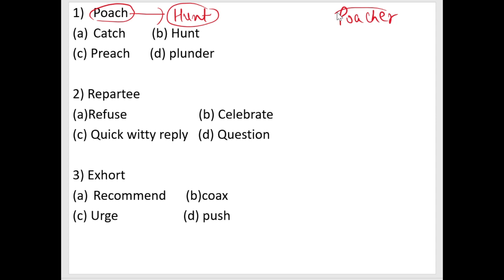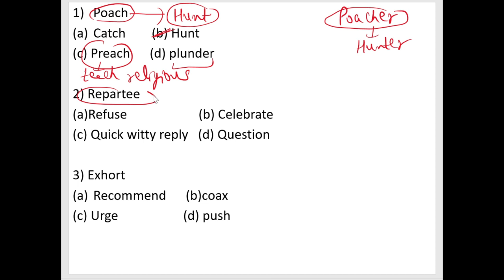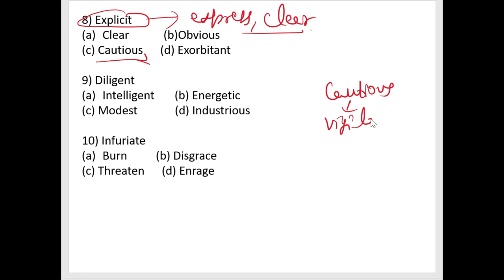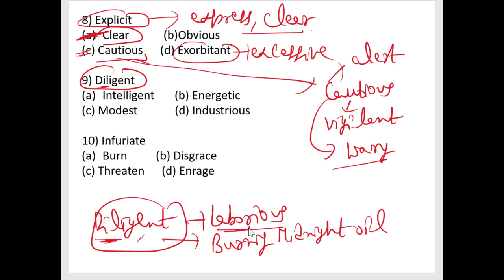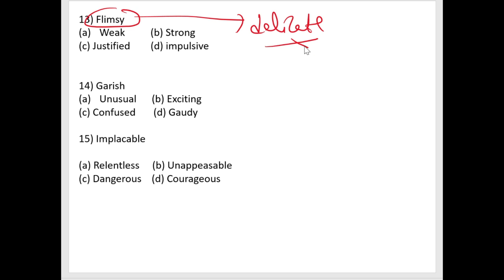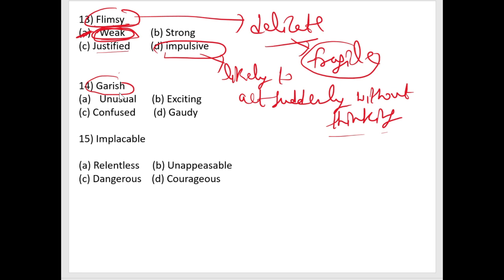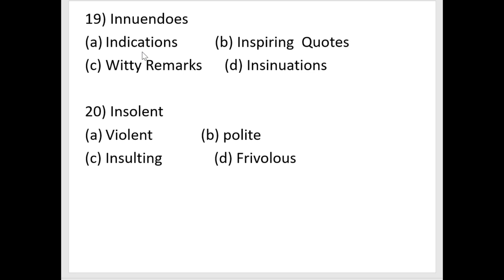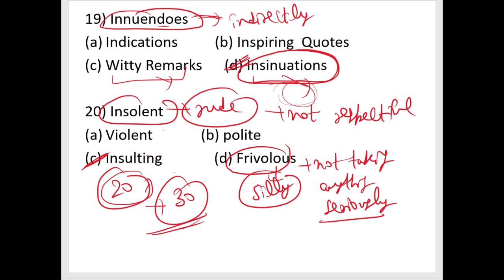All Previous year Synonyms Asked SSC CGL |MCQ Synonyms asked in SSC बार-बार आने वाले SYNONYMS| DAY 6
For personal online coaching contact-

l synonyms asked in ssc  till now
all synonyms and antonyms asked in ssc cgl
synonyms asked in ssc cgl 2020
synonyms asked in previous ssc exams
synonyms asked in competitive exams
synonyms asked in ssc cgl 2019
synonyms asked in ssc chsl 2020
synonyms asked in ssc exams
synonyms asked in ssc chsl
ssc cgl synonyms and antonyms
ssc cgl synonyms previous year
ssc cgl synonyms
ssc cgl important synonyms and antonyms
ssc cgl 2020 synonyms
ssc synonyms and antonyms previous year
ssc synonyms and antonyms
ssc synonyms previous year
ssc synonyms with hindi meaning
ssc syno
ssc synonyms till 2020
ssc chsl synonyms and antonyms
ssc mts synonyms and antonyms
ssc mts synonyms and antonyms previous year
ssc cpo english synonyms and antonyms
 synonyms and antonyms for ssc cgl 2020
synonyms and antonyms for ssc chsl 2020
synonyms and antonyms in competitive exams
frequently asked in synonyms and antonyms in competitive exams
most frequently asked synonyms and antonyms in competitive exams
ssc synonyms#gk cafe
All synonyms asked in ssc cgl | all synonyms asked in ssc | ssc synonyms till 2022